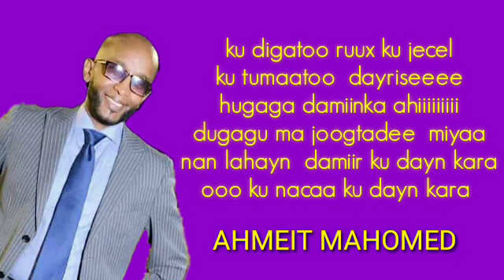iSKALAJi MIYANAN LAHAYN DAMIIR HEES CUSUB 2021